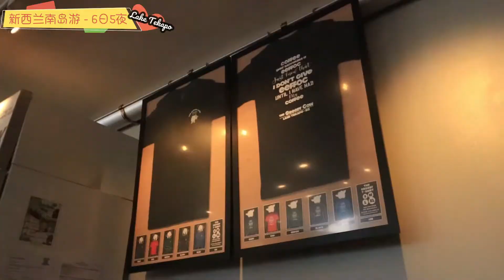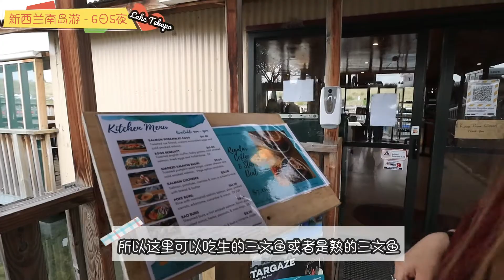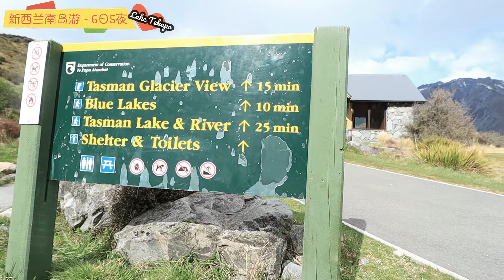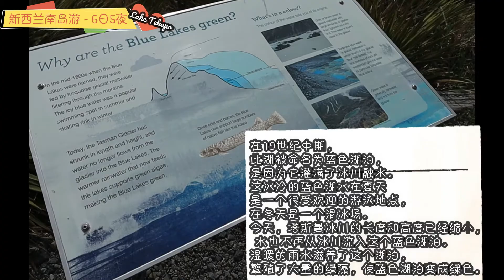紐西蘭南島攻略|新西兰南岛游6日5夜 day2 |Lake Tekapo 三文鱼养殖场|網紅拍照玻璃小屋|Mt John|Tasman Glacier|那個奶藍色的湖你值得去看一看！